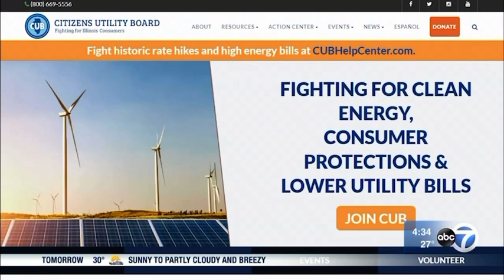Electric Rate Hike?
Are your Electric ⚡️ Bills 💵 going up?